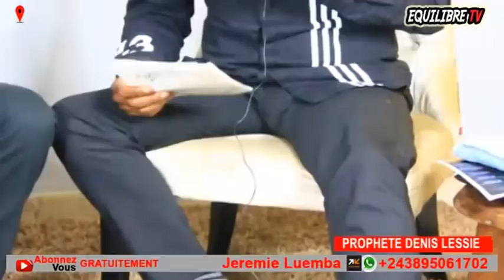KAKÉ🔥: DÉNIS LESSIE EXPOSE MATOU SAMUEL, LIWA EZALI, 5em FEMME, 5em COMBAT, EZA SOMO, BOLANDA !!